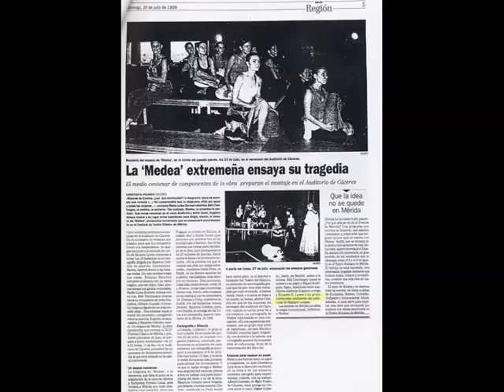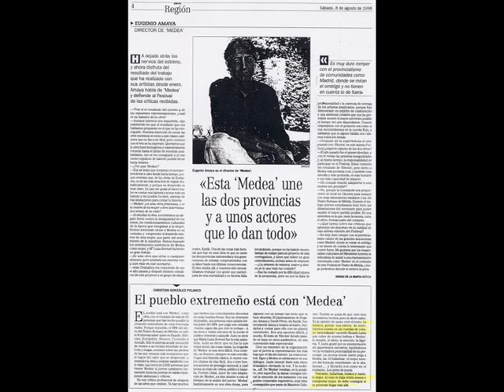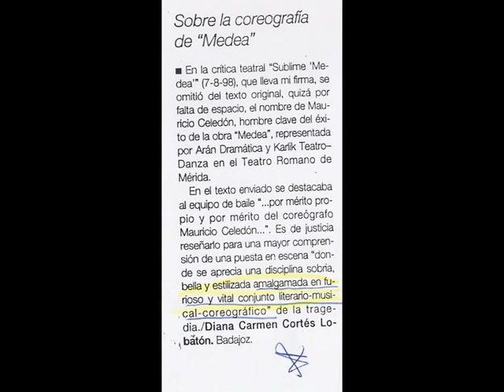03 Nostalgia de la Tierra. Bso MEdea 98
BSO  de MEDEA. 1998
en versión libre de Fermín Cabal.

Producido por Arán Dramática y Karlik Danza
Dirige Eugenio Amaya

XLIV Festival Teatro Clásico de Mérida
en el Teatro Romano de Mérida

Música de Banda Sonora Original: Mariano Lozano-Platas.
Remasterizado en Snd 2017

26 Vídeos Resumen
Incluye 14 Temas Inéditos

01- Obertura
02- Dónde vas Medea
03- Nostalgia de la Tierra
04- Creónte, Glauce y Jasón
05- Llanto de Medea
06- Jasón Cobarde
07- Entrada de Egeo
08- Danza de las Piernas
09- La Pócima y Danza Maléfica
10- Muerte de Glauce
11- Muerte de los Hijos
12- Partida
  Inéditos
13- Bailes de palacio
14- Danzas
15- Danzas de Bienvenida
16- Danza de los Manjares
17- Danza de Poniente
18- Danza de Juegos
19- Amores Cortesanos
20- Canto de Gadir
21- Canto de Gestas
22- Tema del descanso
23- Puesta del Sol Helios
24- Baile de Seducción Noble
25- El Encanto
26- Salutaciones